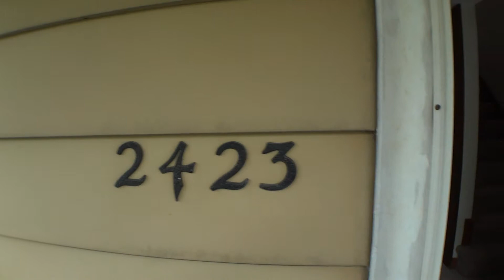2423 G Street, Lorain ForRent